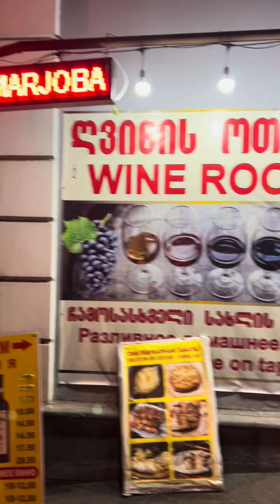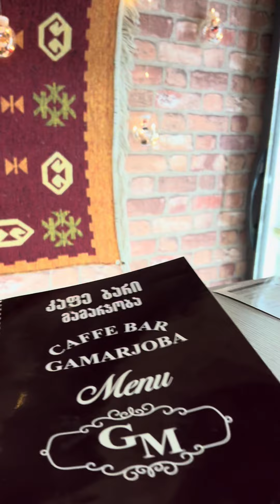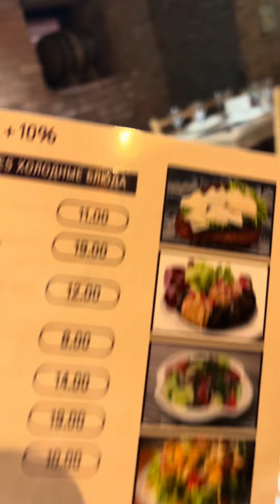Part2 :Tbilisi Georgia -Day2 | ANGGE VUE w/ poging lamig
🌸🌸🌸Hello mga ka Angge! A blessed day everyone!
Thank you in advance for watching my videos. Angge’s family is growing
I am so happy and thankful po sa inyo.

Biyahe ni BenAV benir benirangelo AV anggevue kaangge biyahe ni AV and poginglamig
🇦🇪🇬🇪❤️🙏☝🏼motherandson sweetmemories creatememories tbilisigeorgia loveyoutothemoonandback aboveandbeyond SalamatPoAma bucketlistadventures bucketlist with you